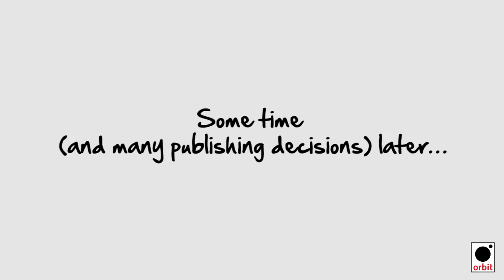How to write a fantasy novel with a fountain pen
How to write a fantasy novel by hand in less than two minutes.

Jon Skovron, author of HOPE AND RED and BANE AND SHADOW, gives us an insight into how he writes, from first draft to the final book.

For more from Jon and to find out about his books